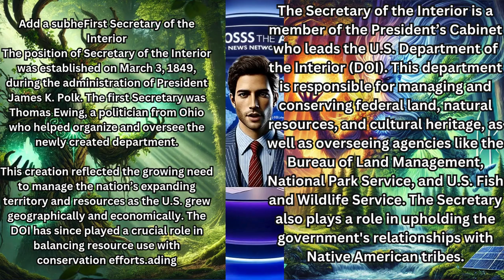What Is the Secretary of the Interior and Why Doug Burgum Was Chosen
🌟 Who is Doug Burgum, and why was he selected as the Secretary of the Interior? In this video, we explore his background, the importance of the Secretary of the Interior position, and the reasons behind his nomination. 🏞️ From managing federal lands to shaping energy and conservation policies, Burgum’s new role is pivotal.

We break down his qualifications, past accomplishments, and what his leadership could mean for the future of U.S. natural resources and environmental policy. 💡 Dive into this comprehensive look at his journey and the responsibilities that come with this critical role.